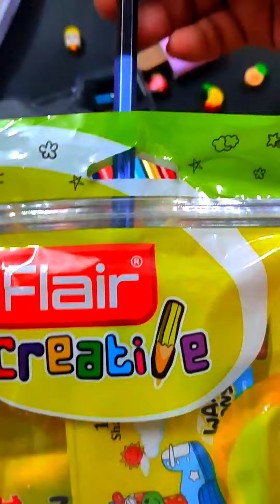💜back to school shopping vlog | stationery pencil box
🎒 Get ready to ace your back to school shopping with this epic stationery pencil box haul! 📚 Join us on a shopping adventure as we hunt for the coolest supplies to kick off the school year in style. From trendy pens to funky notebooks, we’ve got you covered with all the essentials. 🔥 Whether you're a student or a stationery enthusiast, this vlog is a must-watch! Let's make this school year your most organized and aesthetic one yet! 🌟 Don't miss out on the ultimate stationery inspo - hit play now and start filling your cart with the best of the best! 🛒✨